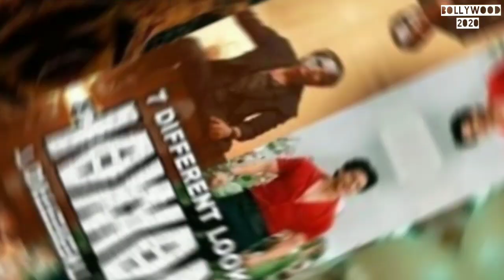Jawan Day 2 Box office report | Jawan Box office collection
In this video we tell You about shahrukh khan Jawan Day 2 Box office report  Jawan Box office collection

About : Bollywood 2020 is a YouTube Channel, Get the latest happenings from Bollywood, News from your favorite Celebrities, Photo shoots, Exclusive news updates, Upcoming Movie Trailers, Latest Music Videos and a lot more.
  news videos in Hindi, New Video is Posted Everyday :)